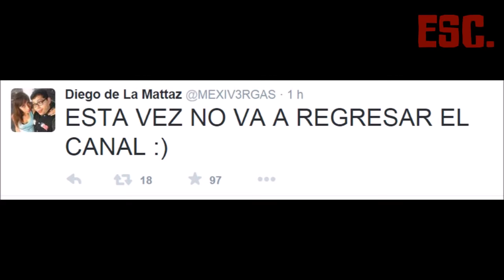"CIERRAN EL CANAL DE @MEXIV3RGAS (PARA SIEMPRE)" | ÚLTIMO MOMENTO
CIERRAN CANAL DE MEXIVERGAS POR CUARTA VEZ.